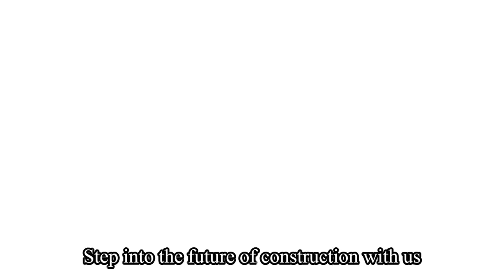Hydraulic cylinders in Korea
Hydraulic cylinders
"Korea's finest quality, specialized in OEM! The perfect hydraulic cylinder for civil construction equipment. Make the right choice here!"